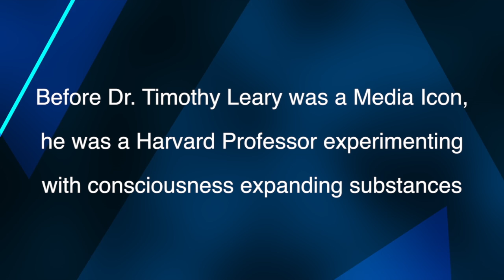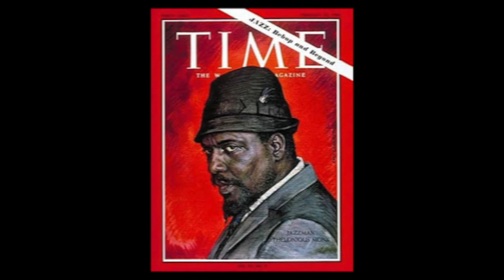Timothy Leary Meets Thelonious Monk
The story of how Dr. Timothy Leary, then a Harvard Professor, gave Thelonious Monk, who was working a gig at Boston's Jazz Workshop, some "mushroom" pills.